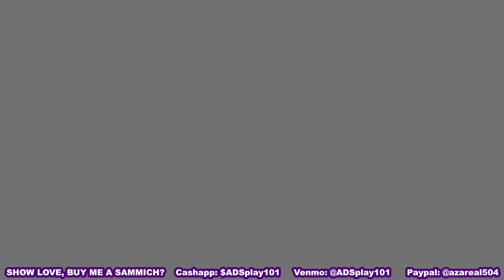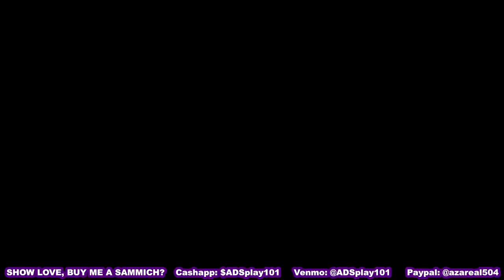Fire Emblem: Engage - CHAPTER 17: SERENITY IN RUIN